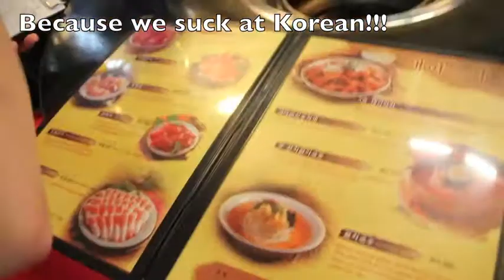2 Idiots in Korea - Korean BBQ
Authentic Korean BBQ